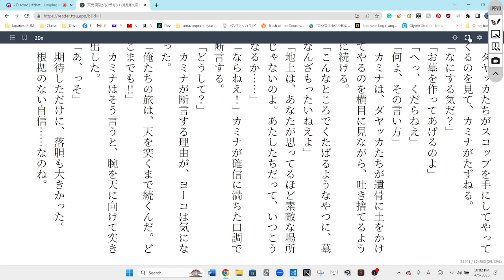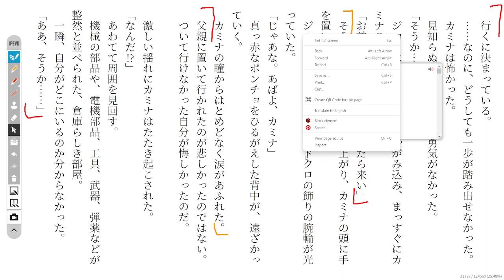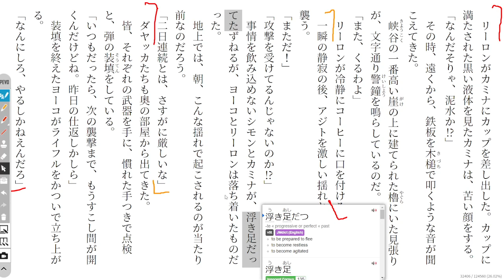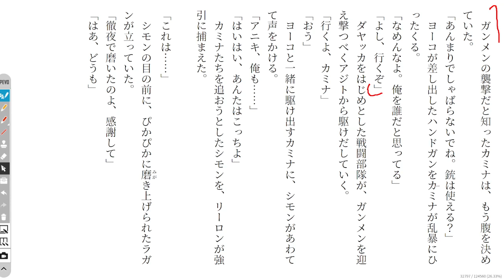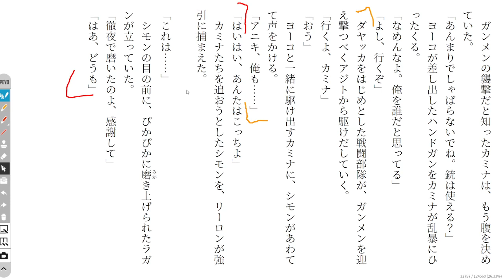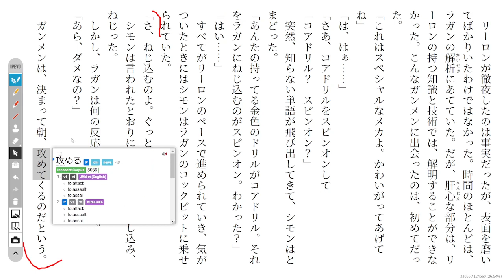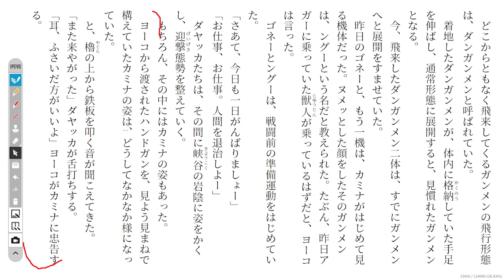Gurren Lagann 21 天元突破グレンラガン1 Reading Discussion (ガガガ文庫)